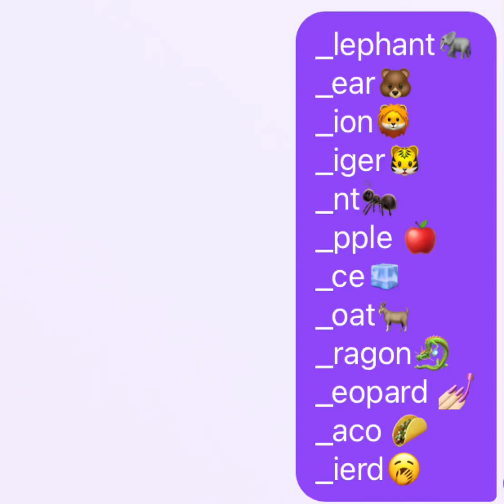I love this song!